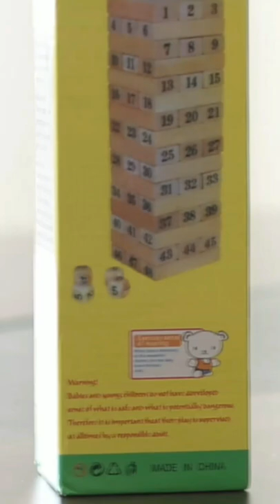Wooden jenga with numbers made in China We are the Manufacturer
Our factory specializes in producing various kinds of chess, game supplies,wooden handicrafts and leisure products. All the products are passed the latest European Union testing standard. The factory has passed BSCI inspection factory.